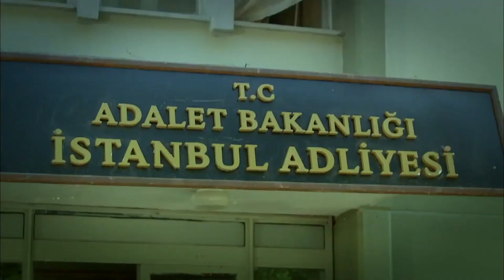Ali Kaptan Caroline'den Kurtuldu! - Öyle Bir Geçer Zaman Ki Özel Klip